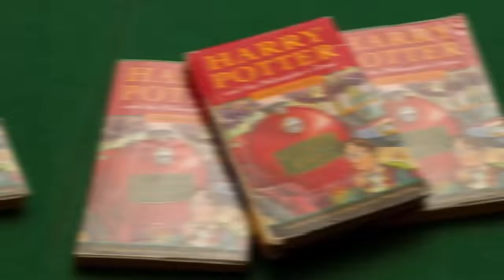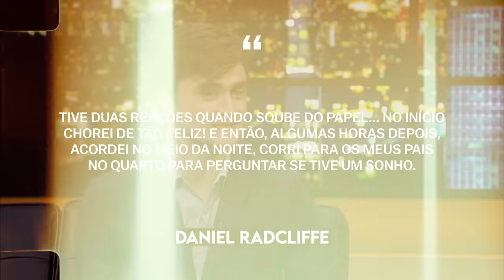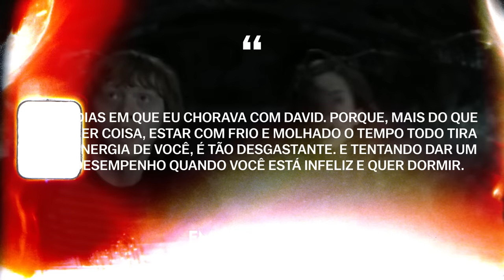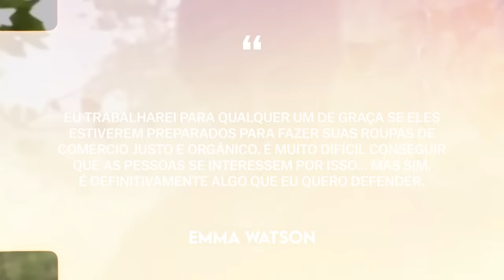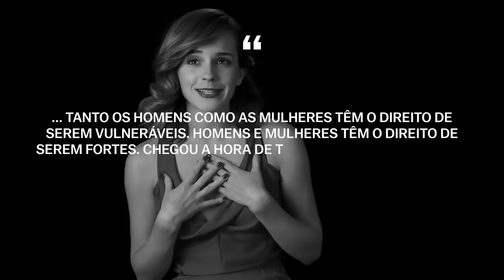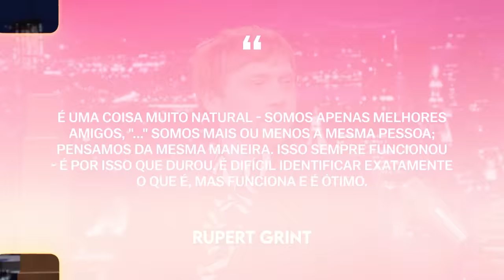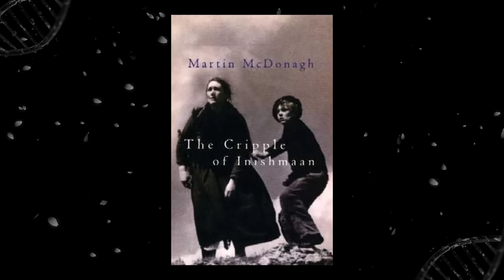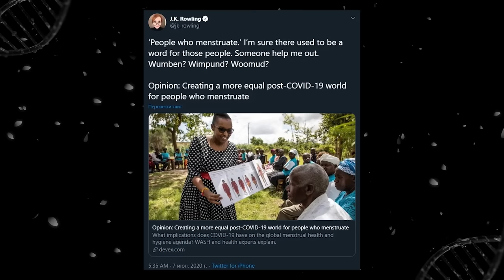Vida Após Harry Potter: Emma Watson, Rupert Grint, Daniel Radcliffe | Biografia Completa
Às vésperas do lançamento do filme Animais Fantásticos: Os Segredos de Dumbledore, baseado no livro de JK Rowling, onde Mads Mikkelsen interpretou o papel principal de Grindelwald, relembramos outros heróis lendários criados pela escritora JK Rowling. Estamos falando do trio principal de Harry Potter: Harry, Ron e Hermione. Mas por trás das máscaras dos personagens de Harry, Ron e Hermione estão pessoas comuns, atores cujos nomes são conhecidos em todo o mundo, graças aos filmes sobre o universo de Harry Potter. Estamos falando de Emma Watson, Rupert Grint e Daniel Radcliffe. Mas qual é o preço da popularidade que se ganhou desde cedo? Emma Watson, Rupert Grint e Daniel Radcliffe tiveram uma infância normal com grande publicidade e fama? Como Emma Watson, Rupert Grint e Daniel Radcliffe de Harry Potter estão vivendo após o fim da franquia? Emma Watson, Rupert Grint e Daniel Radcliffe conseguiram se encontrar no mundo do cinema voltado para um público mais adulto? Emma Watson, Rupert Grint e Daniel Radcliffe conseguiram se livrar do papel dos bruxos Hermione Granger, Ron Weasley e Harry Potter? Qual é a relação de Emma Watson, Rupert Grint e Daniel Radcliffe com a criadora dos livros sobre Harry Potter e Animais Fantásticos e Onde Habitam, JK Rowling? Onde estão Emma Watson, Rupert Grint, Daniel Radcliffe agora? Hoje no Biographer Channel vamos tirar todas as dúvidas sobre a vida pessoal de Emma Watson, Rupert Grint, Daniel Radcliffe e JK Rowling em nosso novo vídeo, vamos revelar todos os segredos da biografia de Emma Watson, Rupert Grint, Daniel Radcliffe e JK Rowling. Bem-vindo ao Biographer Channel!

00:00 - Introdução
00:54 - Emma Watson. Infância
04:26 - Rupert Grint. Infância
07:05 - Daniel Radcliffe. Infância
09:25 - Harry Potter
29:22 - Existe vida após Hermione?
44:44 - Existe vida após Ron Weasley?
56:00 - Existe vida após Harry Potter?

Emma Watson, Rupert Grint, Daniel Radcliffe, Harry Potter, JK Rowling, Biografia, Animais Fantásticos, modo de vida, caminho da vida, biographer